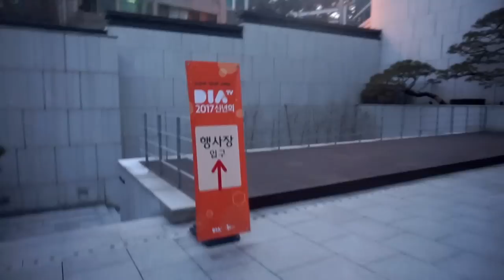AWKWARD MOMENT with KOREAN RAPPER ft. Boys24, April, K.A.R.D, and Junoflo! | KOREAN VLOG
📷 My Camera

Hello everybody!

Today we are going to my Youtube company's new year's party!

I got to meet Korean idols ( Boys24 , K.A.R.D. , April ...) and rappers like Junoflo and of course I couldn't recognize most of them...
And you know what happens when I don't recognize celebrities, right?

Well...That rapper will surely remember me for a long time

😍 I'm Marco and I'm working in the entertainment industry in South Korea! 🇰🇷 I had the urge to start this YouTube channel where I can express myself freely and happily 💕 (and sharing with you guys the most crazy facts about the industry!)